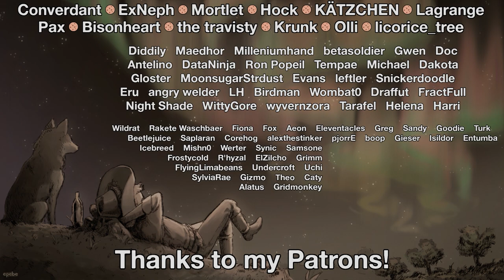Gears Tactics - Part 31: How Many Hit Points?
'Gears Tactics' is a new turn-based tactical squad game set in the Gears universe. 'Gears Tactics' is a prequel set before the first Gears game, and it follows Gabe Diaz, soldier turned mechanic turned soldier again. After a failed attempt to save their world from the Locust by nuking their entire world, we're now on a mission to assemble a team, find the Locust leader, and try not to look like lunch!